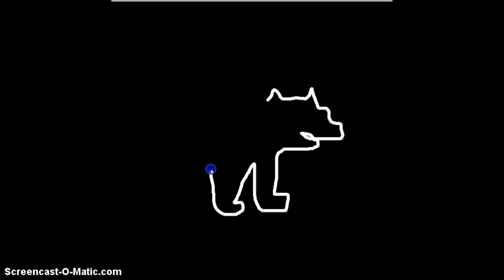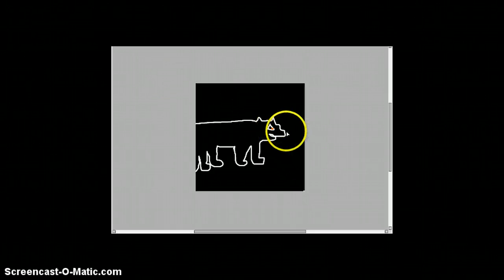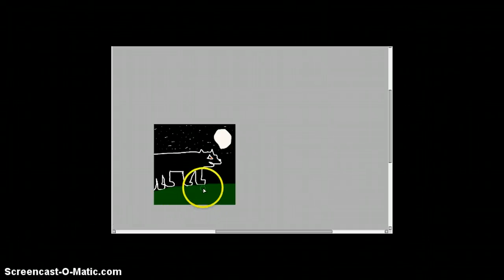Painting With soph93673-Happy Halloween! Episode One: The Striped Mystery.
Read me, or meet me under your bed.

Painting With soph93673 is a new series (or whatever) when I paint pictures requested by you or when I just think of a picture! =D (The Happy Halloween part of the title is just to say Happy Halloween, merp.)